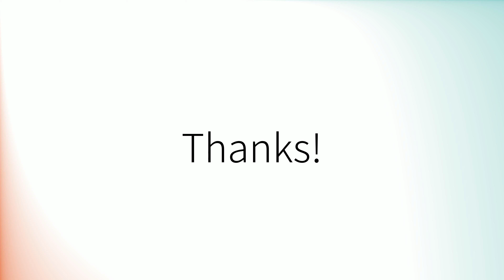Como pronunciar 'Cuyo' en español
How to pronounce 'Cuyo' in Spanish.
Comment prononcer 'Cuyo' en espagnol.
Wie man 'Cuyo' auf Spanisch ausspricht.